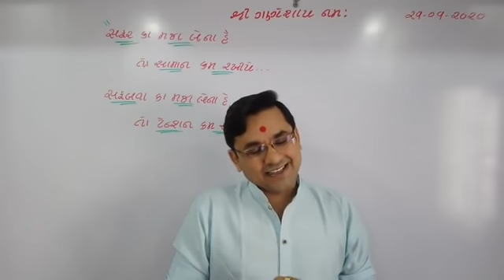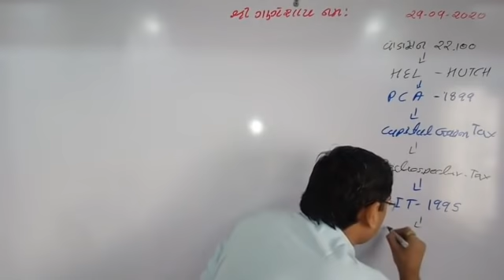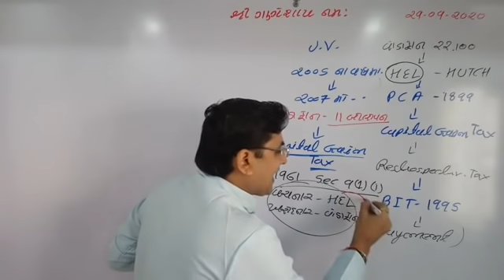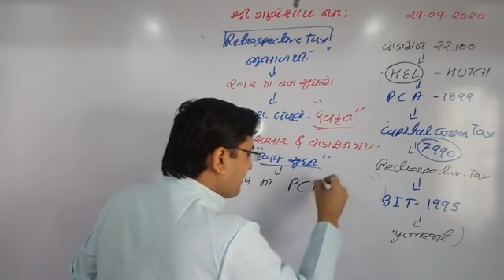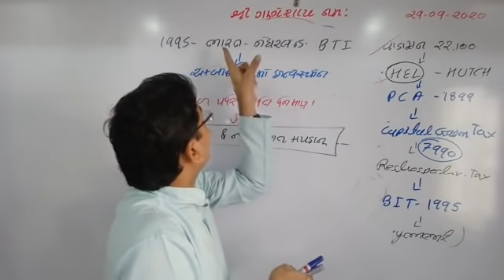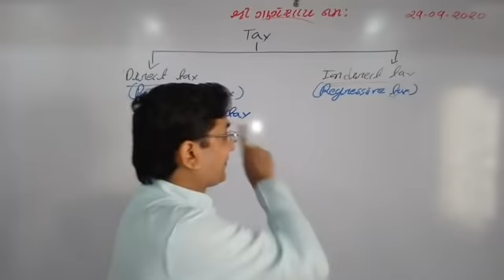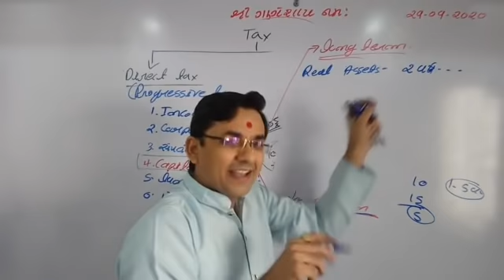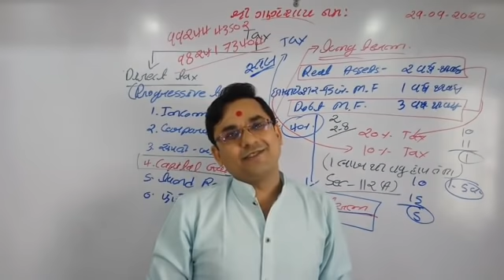VODAFONE WINS AGAINST INDIA 22,100 CR CASE | PCA | CAPITAL GAIN TAX | RETROSPECTIVE TAX | 29-9-2020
DETAIL LECTURE ON A RELIEF FOR VODAFONE GROUP, IN 22,100 CR CAPITAL GAINS AND WITHHOLDING TAX.

THE PERMANENT COURT OF ARBITRATION RULED THAT INDIA'S DEMAND WAS 'IN BREACH OF THE GUARANTEE OF FAIR AND EQUITABLE TREATMENT' IN INDIA NETHERLANDS BILATERAL INVESTMENT TREATY 1995.

DETAILS EVENTS ABOUT FULL CASE FROM 2007 TO TILL DATE.

CONCEPT OF RETROSPECTIVE TAX.

CONCEPT OF CAPITAL GAIN TAX.

SHORT TERM AND LONG TERM CAPITAL GAIN TAX.

DIRECT TAX AND INDIRECT TAX.

LECTURE BY,
DR.V.K.RAMANI
FOUNDER & CEO
RAMANI'S INSTITUTE FOR CIVIL SERVICES RAJKOT

ગુજરાતના વધુમાં વધુ ઉમેદવાર દેશની સર્વશ્રેષ્ઠ એવી UPSC CSE પરીક્ષા પાસ કરીને IAS IPS IRS. બની દેશ અને સમાજની સેવા કરે તેવા હેતુથી ગુજરાતમાં છેવાડાના વિદ્યાર્થીઓ સુધી આ પરીક્ષાની સંપૂર્ણ માહિતી પહોંચાડવાનો એક પ્રયાસ કરેલ છે.